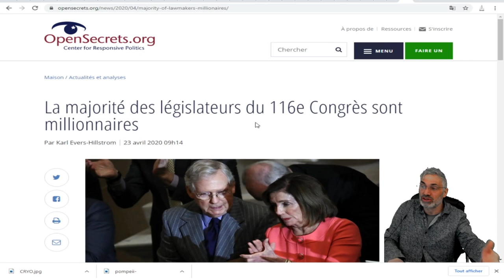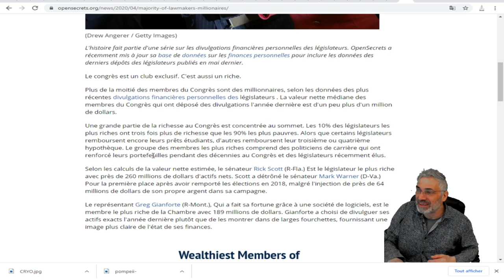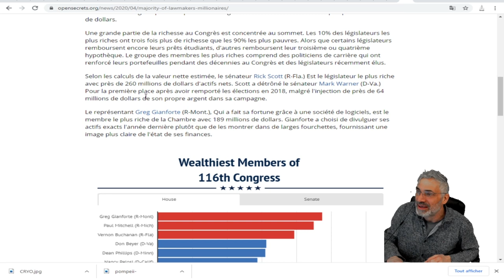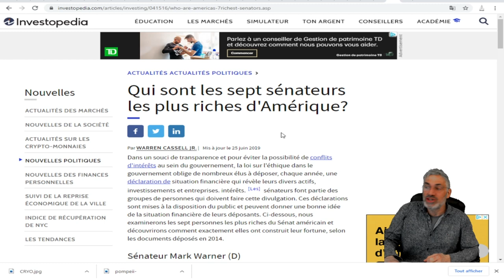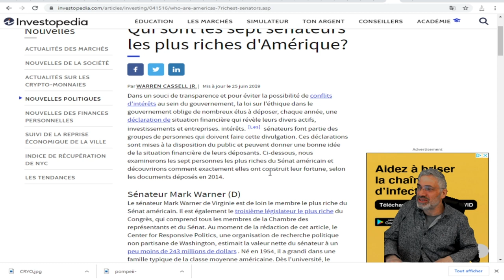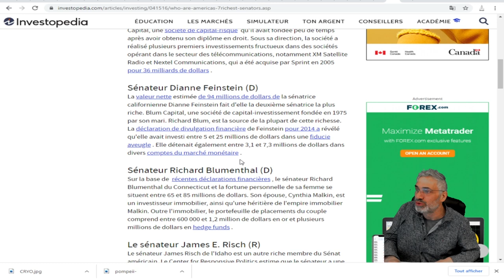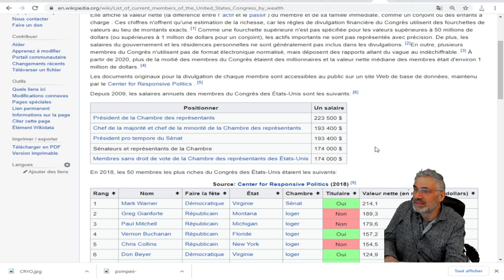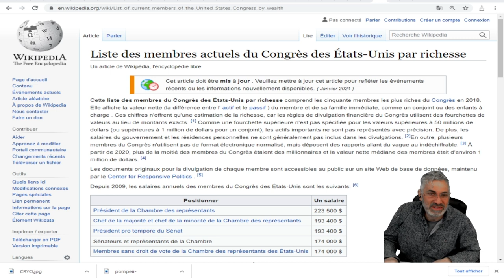TOUT N'EST QU'ILLUSION; VOIÇI POURQUOI RIEN NE CHANGE ET RIEN NE CHANGERA JAMAIS !